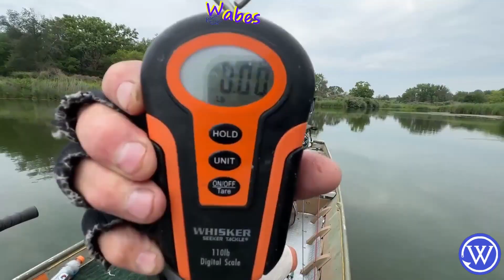Bass Fishing Nice 4 pounder Central Illinois Hook Set Catch And Release